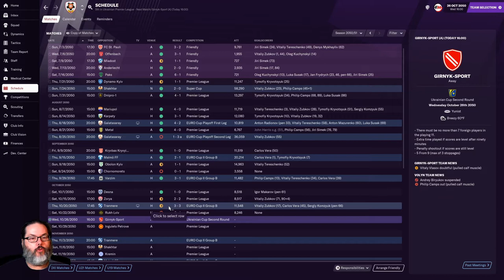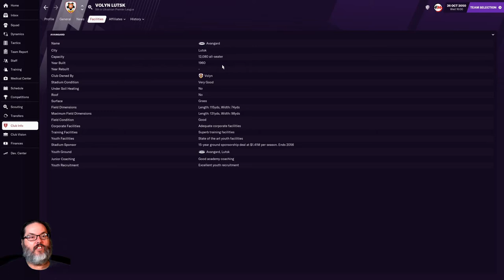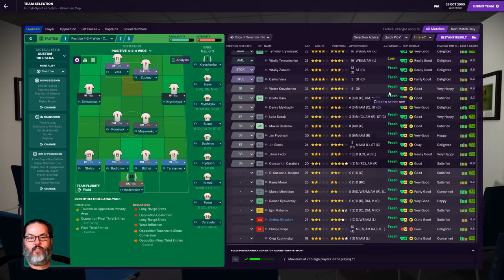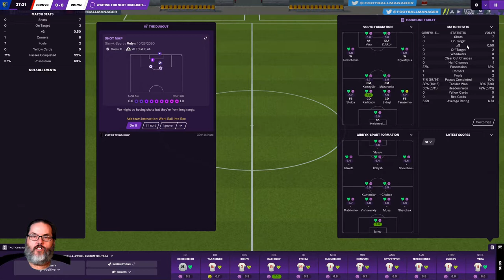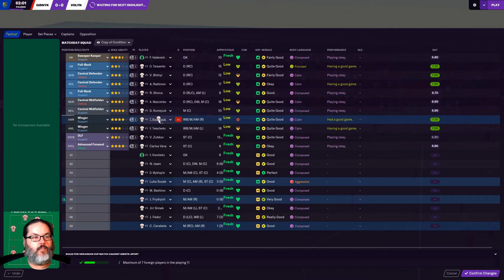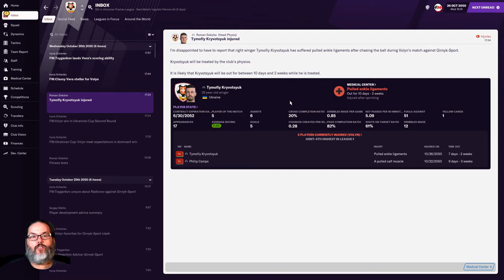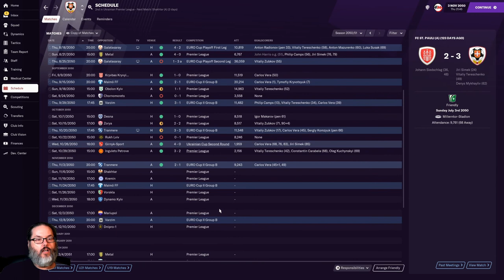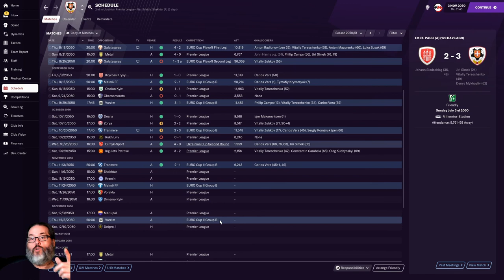MY CUPS RUNNETH OVER - FM21/BIELSA JOURNEYMAN - VOLYN LUTSK - EP. 4